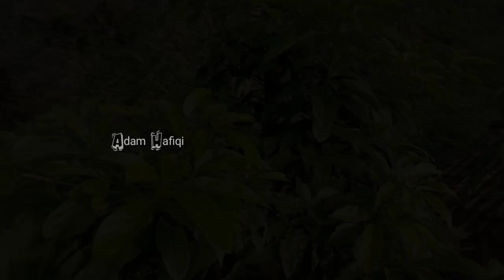Cara Pangkas Alpukat biar batang besar dan buah lebat ‼️Pruning Avocado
Asalamu alaikum sahabat youtube di kesempatan ini saya akan berbagi tutorial cara pruning avocado atau pemangkasan cabang Alpukat biar cabang sekunder dan primer cepat besar dan bisa menghasilkan buah yang lebat, simak videonya sampai selesai biar tidak gagal paham dan jangan lupa dukung chanel ini dengan like dan subscribe, terimakasih atas kunjungannya wasalamu alaikum wr wb.